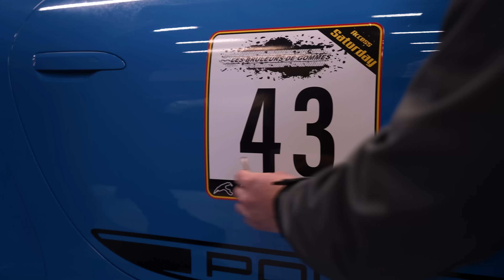RETOUR SUR LES BRULEURS DE GOMMES 2023 (Médo baptise @jimmysupra !)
Revivez l'événement incroyable des @lesbruleursdegommes 2023, malgré un temps maussade les passionnés sont venus en masse !

Des rencontres chaleureuses, des voitures fabuleuses, tout était réuni pour vibrer tout au long de ce week-end.

Monteur : Augustin

Profitez de 10% de REMISE sur toutes les reprogrammations moteur Stage 1 avec le code : SHIFTECHTV10